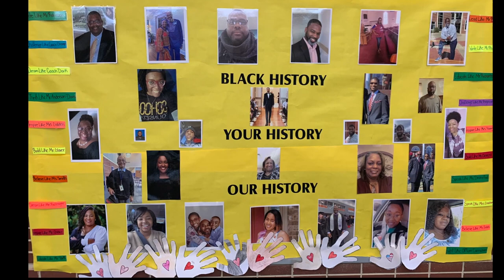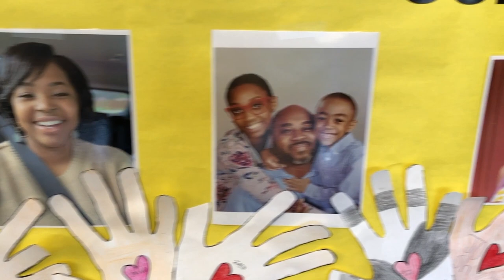Woodmont High Black History Month